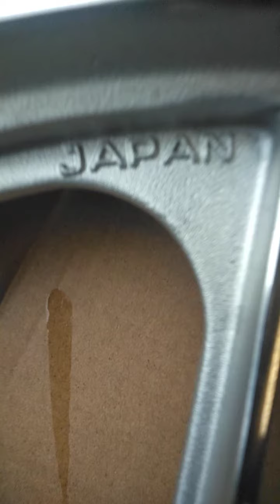Kawasaki Z1 Henry Abe seven star wheels. ヘンリーアベ セブンスターホイール Z1 900 カワサキ ニューヨークステーキ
ヘンリーアベ　セブンスターホイール　Z1 900 カワサキ　ニューヨークステーキ from Tasmania.
Kawasaki Z1 Henry Abe seven star wheels.